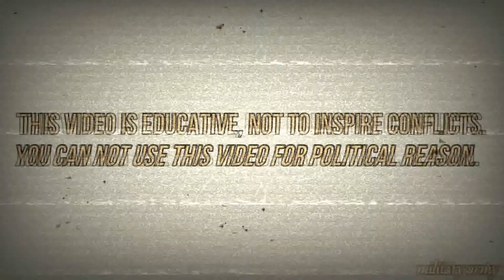Tunisia vs Hungary - Military Power Comparison 2019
Tunisia vs Hungary - Who Would Win?

Credits